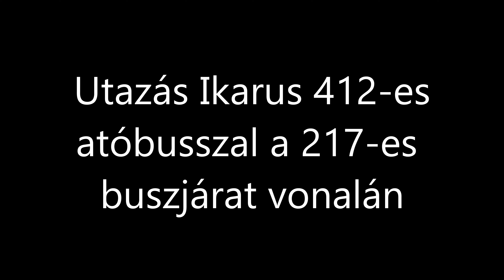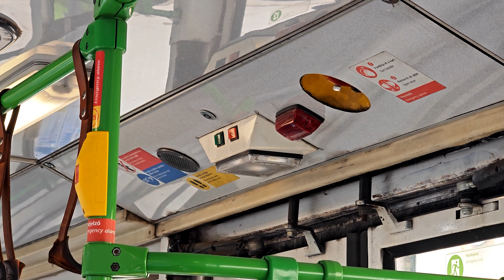Utazás Ikarus 412-es autóbusszal a 217-es vonalán